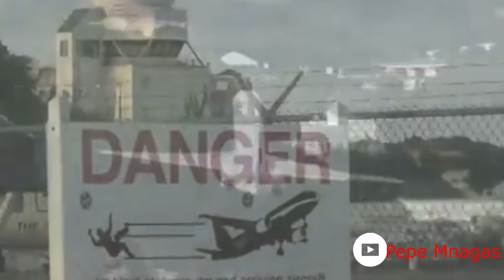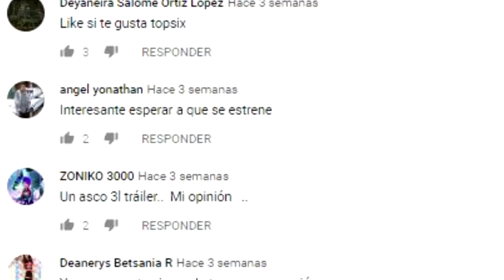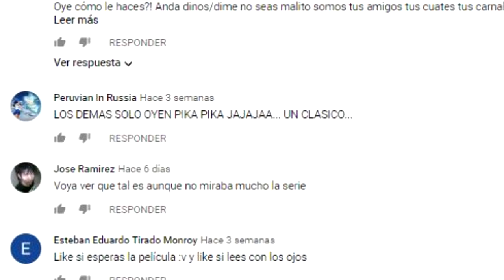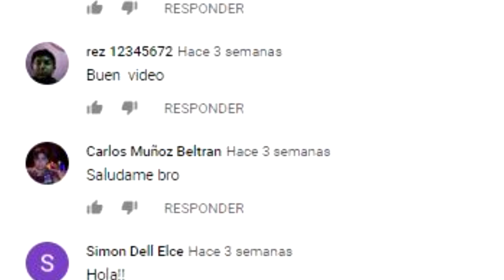LOS AEROPUERTOS MÁS EXTRAÑOS Y SORPRENDENTES DEL MUNDO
AEROPUERTOS MÁS EXTRAÑOS Y SORPRENDENTES DEL MUNDO